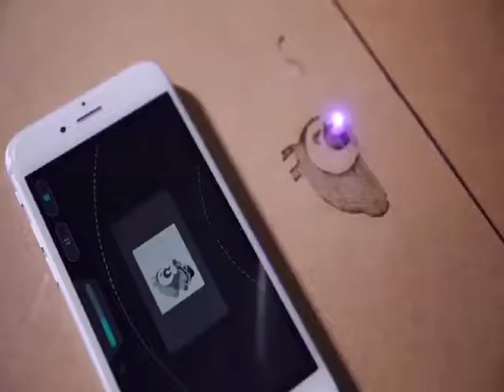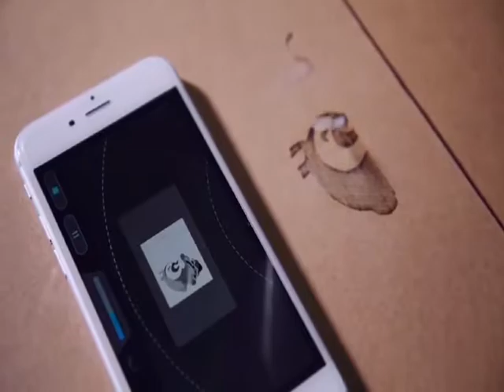nouveau vidéo "la nouvelle technologie 2 partie"